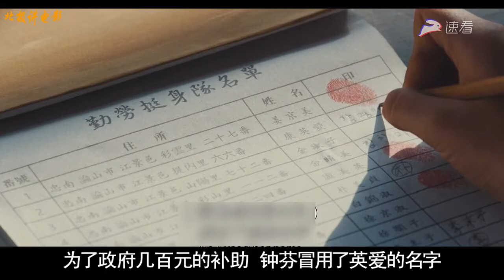【北极讲电影】三分钟看完一部改编自真实历史事件的电影《雪路》